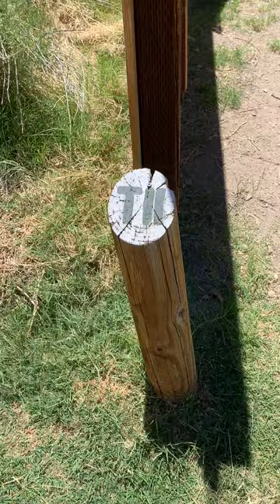Benton Hot Springs #4